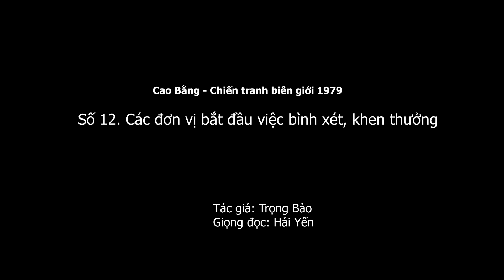1.803 (12). Các đơn vị bắt đầu việc bình xét, khen thưởng